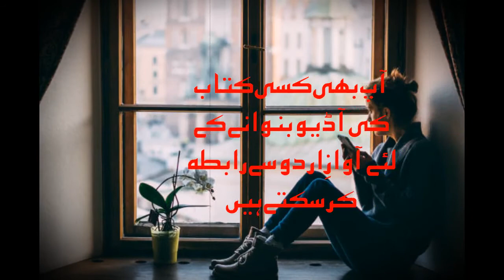Time Bank, A new Switzerland's theory of Time saving by Ammar Ch.،ٹائم بینک۔عمارچوہدری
یہ مضمون دنیامیں پنپتےایک نئےنظرئےسے متعلق ہے، وہ یہ کہ لوگ اپنے فالتواوقات اس طرح محفوظ کرلیں کہ ان کی ضرورت کے وقت یہ محفوظ کئےہوئےاوقات ان کے کام آئیں
An informative article on a growing trend in the world
آوازِاردوکامقصد اردوپرنٹ میڈیاکوآڈیوکی صورت میں آپ تک پہچاناہےاور یہ کہ اردومیں آڈیوکتابوں کا اجراشروع ہوجائے۔